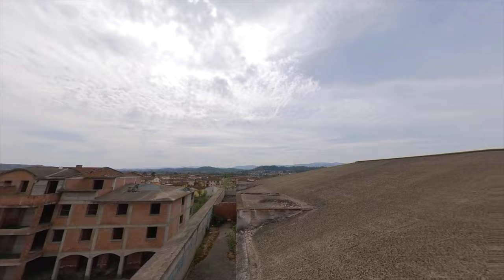ESCAPE FROM THE GHOST TOWN, Mavic Air + Yuneec Typhoon H pro + Insta360 OneX - 4k movie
ESCAPE FROM THE GHOST TOWN, filmed in 4k with Mavic Air + Yuneec Typhoon H pro + Insta360 OneX
Mounted with Final Cut Pro X & Envato Plugins.